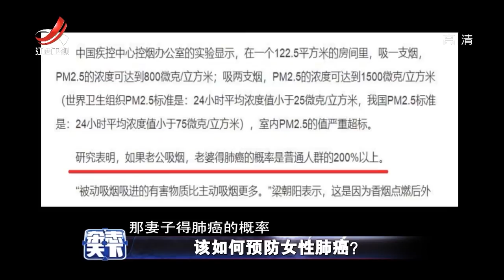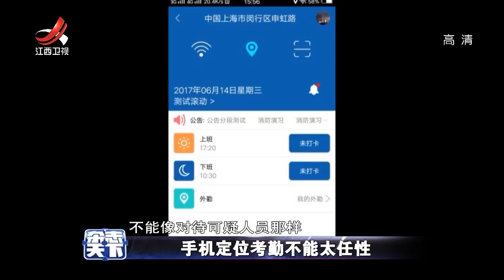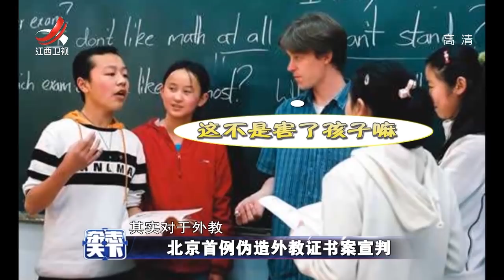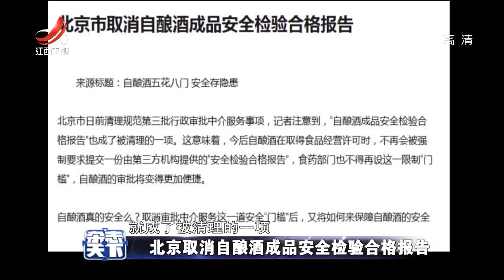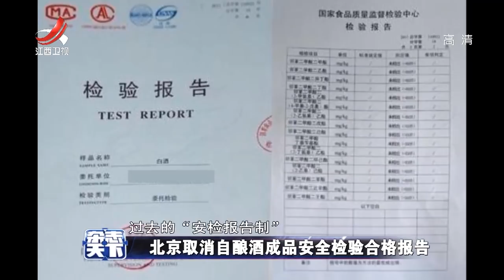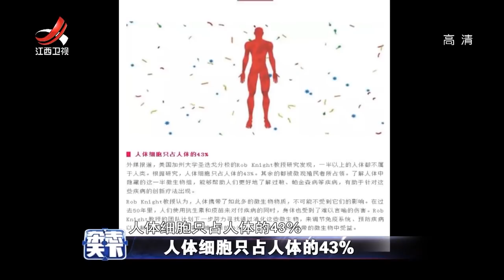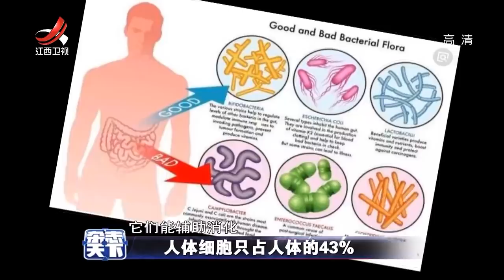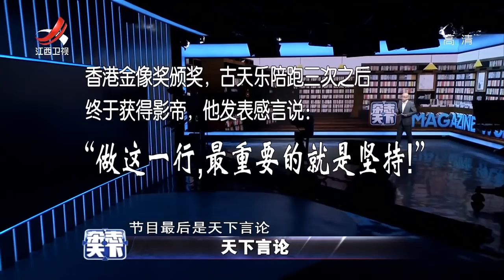《杂志天下》国人什么时候可以去太空玩 20180418[720P版]